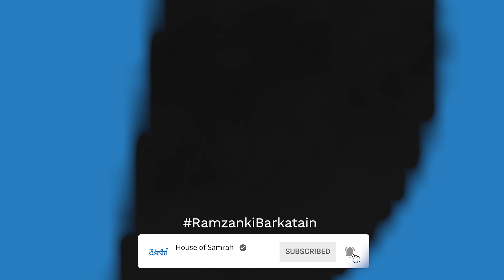Strawberry Cheese Cake | House of Samrah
House of Samrah presents you with a splendid summer dessert. “Easy No-bake Strawberry cheesecake” with freshness of Fresh St Strawberry syrup and perfect crust with Emborg butter.
Try our recipes and don’t forget to tag us.